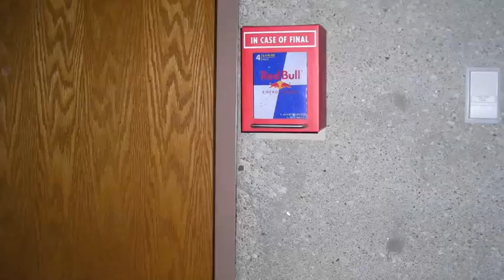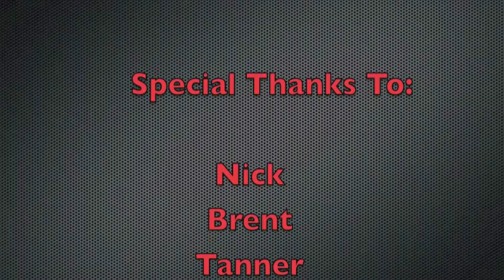Red Bull "In Case Of Final" - UNO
Giving the students of the University of Nebraska Omaha some wings during finals week.